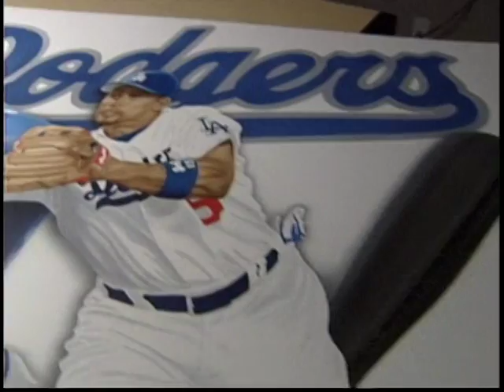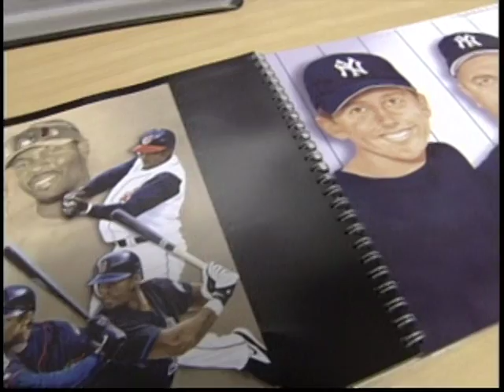Vernon Wells Sports Artist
Channel 5 interview with Vernon Wells, Sports Artist